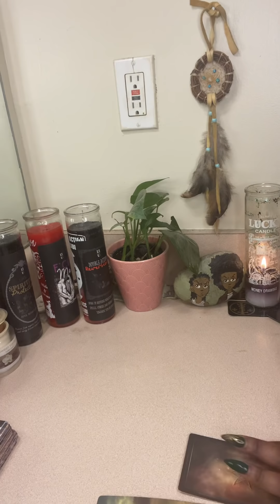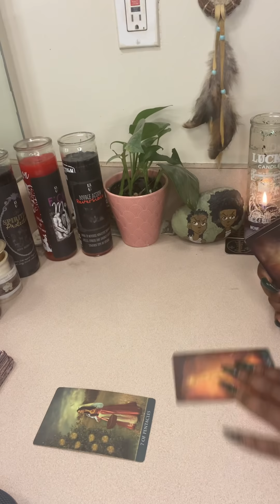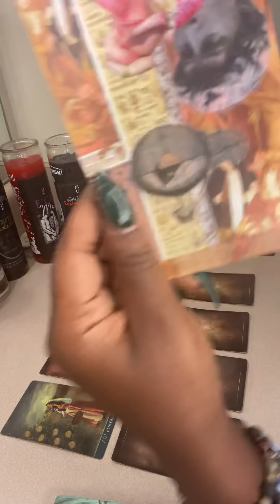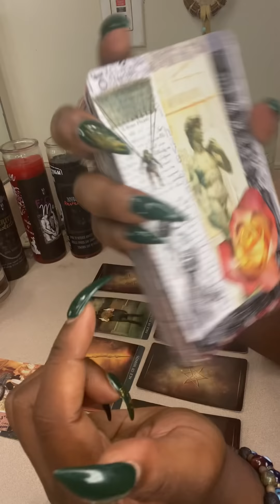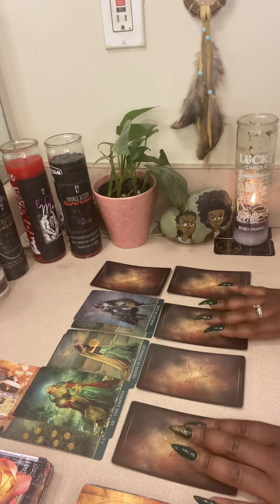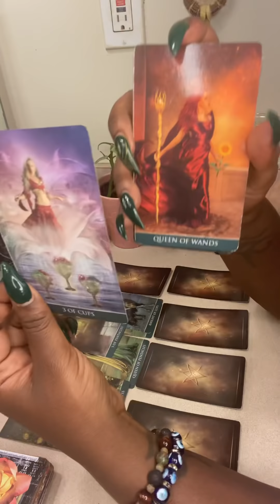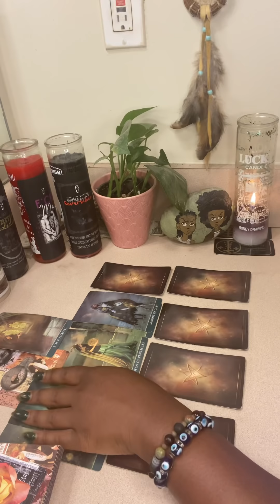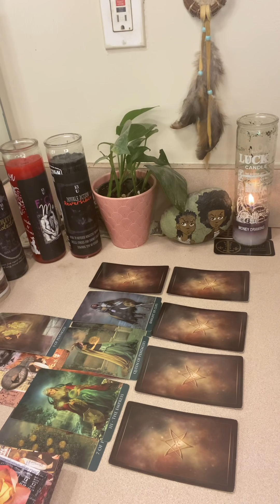AQUARIUS ♒️ THEY HAVE SOMETHING TO SAY.. 💍 ❤️